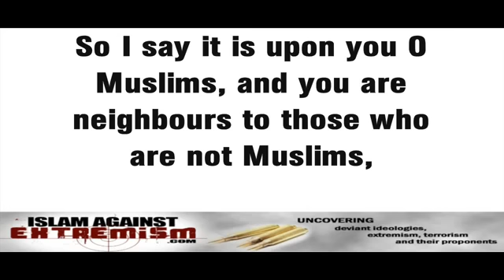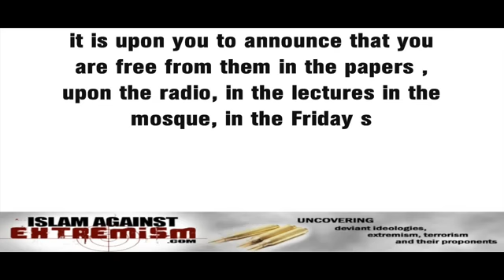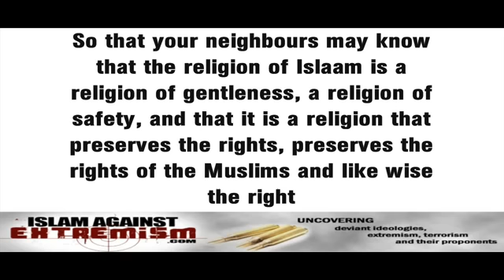Islam Does NOT Condone Terrorism! Oh Muslims Openly Free Yourselves!